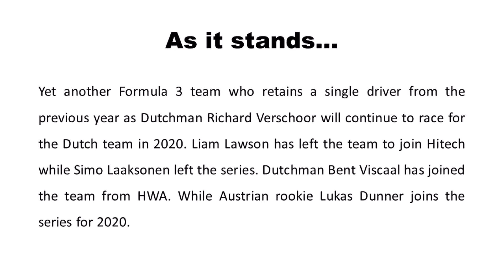MP Motorsport F3 2020 Season Preview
A preview of the 2020 Formula 3 season focusing on the MP Motorsport team and their drivers Richard Verschoor, Bent Viscaal and Lukas Dunner.